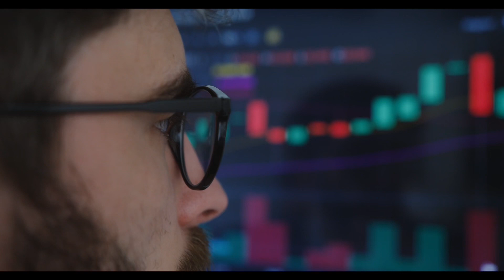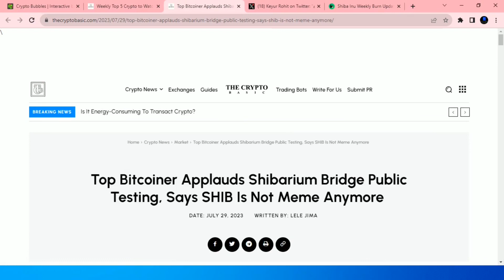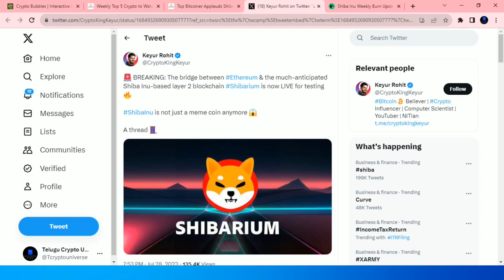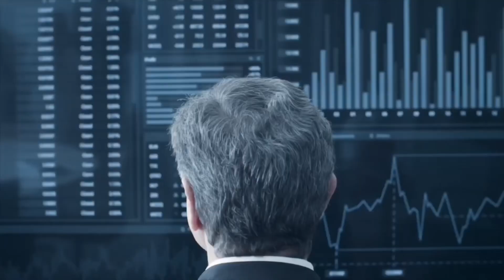Shiba Inu Coin - The Rising Star of the Crypto World! 🚀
Hey, crypto enthusiasts! Today's video is devoted to one cryptocurrency that has taken the industry by storm - Shiba Inu Coin!

In this exciting episode, we'll explore why Shiba Inu Coin (SHIB) has quickly risen through the ranks to become one of this week's top 5 cryptocurrencies. Join me as I take you on a journey through its intriguing features, potential for growth, and how it compares with other leading coins in the market.

We will start by unraveling some key details about SHIB coin’s origins and purpose within decentralized finance (DeFi), discussing why it captured so much attention from investors worldwide. From there, we'll delve into its unique tokenomics model and discuss how it sets itself apart from other popular altcoins.

But that's not all—I've prepared an exclusive segment featuring expert insights from industry leaders who share their perspectives on what makes Shiba Inu Coin such a promising investment opportunity right now. You won't want to miss out on their valuable knowledge!

Furthermore, I’ll provide updates on recent partnerships or developments related to SHIB coin that have contributed significantly towards its impressive rise in value over just a short period of time—truly remarkable progress!

As always during our live stream Q&A session at the end of each video; feel free drop